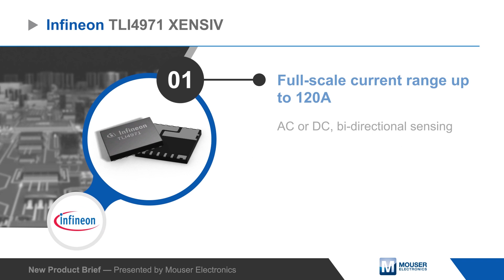Infineon Technologies TLI4971 XENSIV™ Magnetic Current Sensors | New Product Brief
The TLI4971 is capable of measuring current up to 120A, and the magnetic sensing offers high galvanic isolation. Measurements are output as an analog voltage, and the IC also has fast overcurrent detection with programmable thresholds to protect output stages.

Don't have AAC account yet? Register here! It's free and always will be.